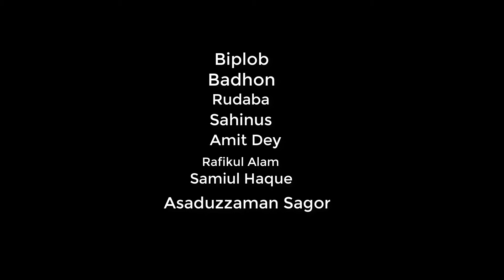বিয়ে হবে কতদিনে?- নাটক।। সাংস্কৃতিক সন্ধ্যা; সরস্বতী পুজো-২০১৮।। খুলনা মেডিকেল কলেজ।।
বিয়ে হবে কতদিনে?
নাটক